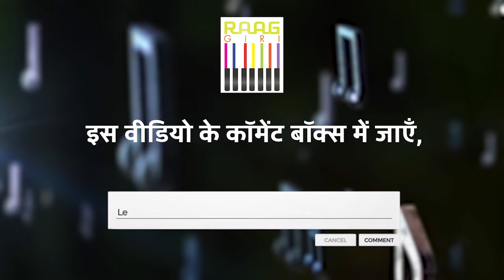Soothing Ragas: Indian Classical Music for Relaxation and Deep Sleep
Immerse yourself in the calming essence of Indian classical music as it gently lulls you into a state of relaxation and deep sleep. Let the serene melodies of carefully selected ragas wash away the stresses of the day, guiding you towards a peaceful and rejuvenating slumber. Experience the timeless beauty of these melodies as they work their magic on your mind and body, promoting tranquility and inner harmony.